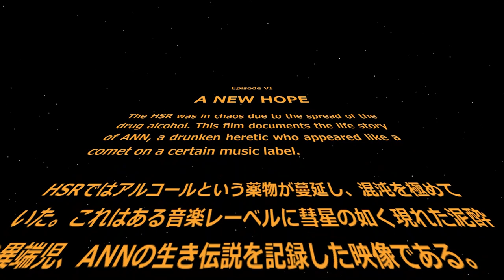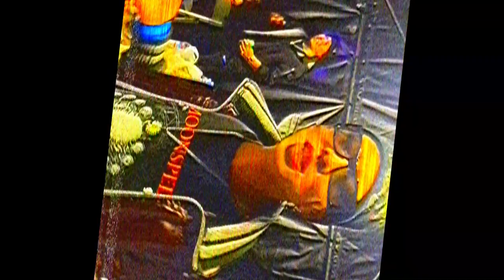Summer with H.S R // Vlog 006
Thank you KAWASAKI by A N N